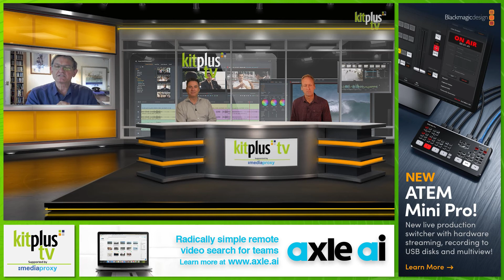Lightworks NLE video editing sofware & Qscan automated QC with LWKS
Lightworks have recently been acquired from Editshare. In this show KitPlus TV speaks with Peter Lambert who explains why they wanted to establish this new company, why LWKS is so popular, and why you should have a look at this for your editing.
They also took on Qscan that is an effective QC application giving pass & fail on many video attributes. Also meeting DPP and Netflix standards that are so important for many of today’s content creators.
Also find out what he does in his spare time!